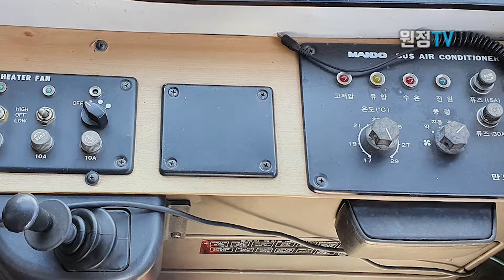주행거리 3만km, 1996년식 현대 에어로시티 캠핑카 구경하기!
주행거리 3만km대, 잘 관리된 1996년식 현대 에어로시티 캠핑카(캠핑버스)를 만났습니다.

국내에 남아있는 에어로시티540 버스 중, 가장 주행거리가 짧은 차일듯 합니다.

캠핑카, 캠핑버스 구입 및 중고버스 매매, 수출 문의는 "드림모터스"로 연락주세요!

한국버스연구회 공식 페이스북 : KBHRS (Korea Bus History Research Society)
후원계좌(자율구독) : 이종원 우리은행 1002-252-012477

※  후원금은 영상컨텐츠 제작과 버스문화재 보존,
버스 사진/영상 기록 및 수집, 연구활동에 소중히 활용됩니다.